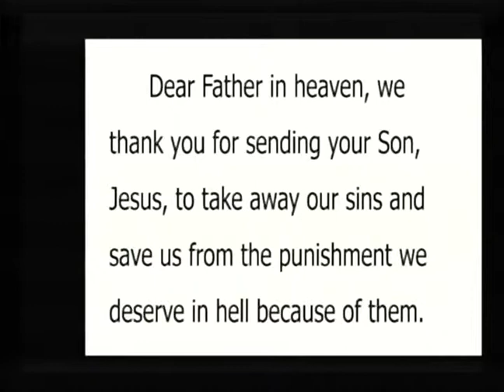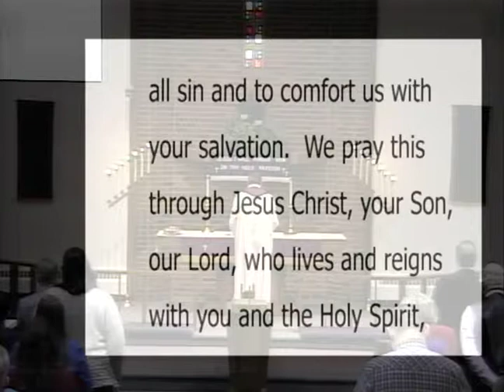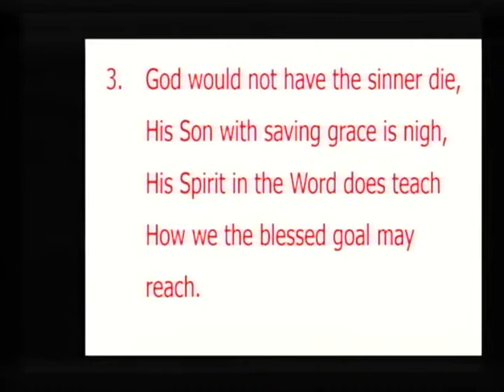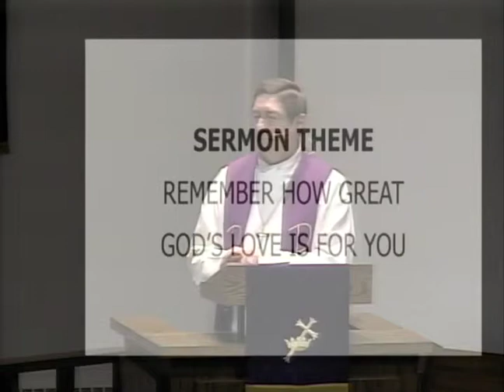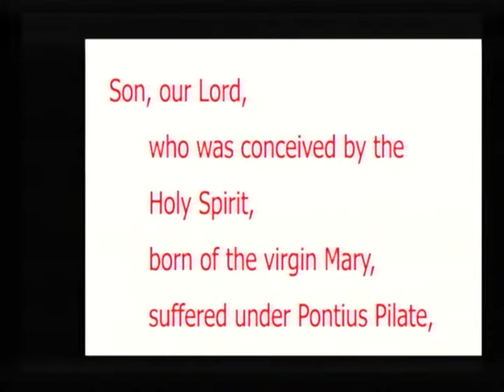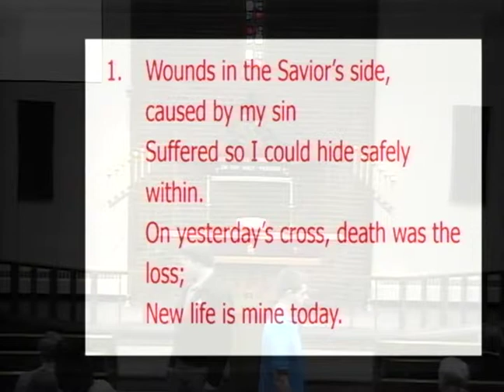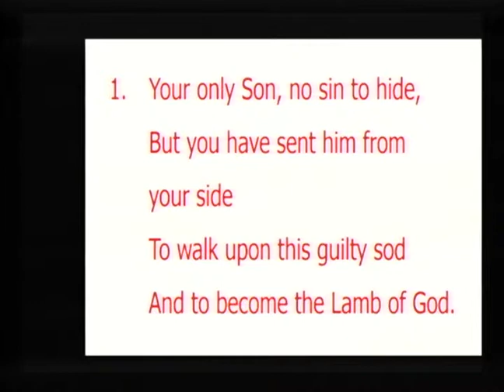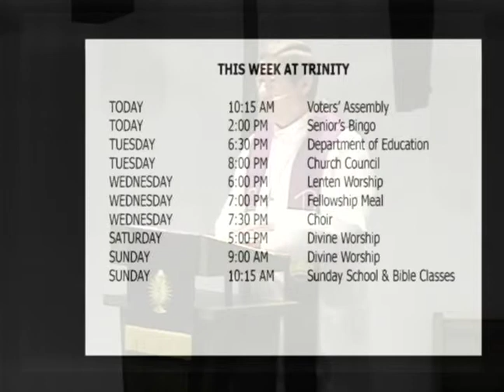The Fourth Sunday of Lent